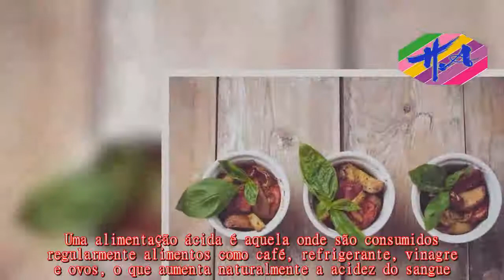Saúde - Perigos de uma Alimentação Ácida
Uma alimentação ácida é aquela onde são consumidos regularmente alimentos como café, refrigerante, vinagre e ovos, o que aumenta naturalmente a acidez do sangue.Este tipo de alimentação favorece a perda de massa muscular, pedra nos rins, retenção de líquidos e até mesmo diminuição da capacidade mental.O principal problema é consumir estes alimentos em maior quantidade, porque o ideal é que haja um equilíbrio entre os alimentos ácidos e alcalinos como pepino, couve, salsa e coentro.O ideal é o consumo de 60% de alimentos alcalinos e 40% de alimentos ácidos para que corpo possa funcionar em perfeita harmonia.A seguir estão citados alguns perigos de uma alimentação mais ácida:  O sangue deve ter um pH neutro, sendo este um dos fatores essenciais para garantir o bom funcionamento do sangue, órgãos e tecidos, garantindo assim a manutenção da saúde.Uma alimentação mais alcalina diminui o desgaste do organismo em manter o sangue neutro e o organismo mais saudável.